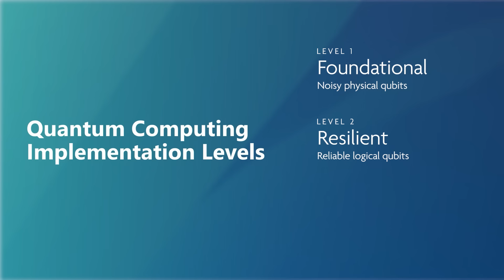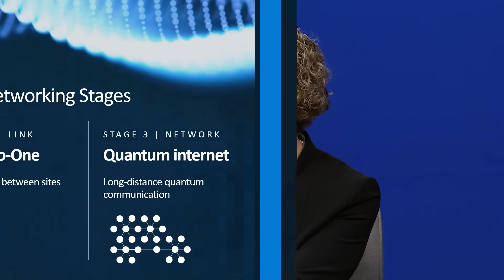Microsoft and Photonic join forces on the path to quantum at scale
Our Azure Quantum team is excited to announce a strategic co-innovation partnership with Photonic Inc., a company focused on building scalable, fault tolerant, and distributed quantum technologies. Ester De Nicolas Benito, Senior Director of Strategic Missions and Technologies at Microsoft,  Dr. Stephanie Simmons, Founder & Chief Quantum Officer of Photonic Inc, and Jason Zander, Executive Vice President of Strategic Missions and Technologies at Microsoft come together to share how this collaboration will unlock the next stages in quantum networking and how we aim to empower the quantum computing ecosystem with new capabilities enabled by our unique and complementary approaches to scalable quantum infrastructure. By combining Photonics’ novel spin-photon architecture that natively supports quantum communication over standard telecom wavelengths with the global scale and state-of-the-art infrastructure of Azure, we will work together to integrate quantum networking capabilities into everyday operating environments. Together, we aim to deliver new technologies that will enable reliable quantum communication over long distances and accelerate scientific research and development with quantum computing devices to be integrated into Azure Quantum Elements.